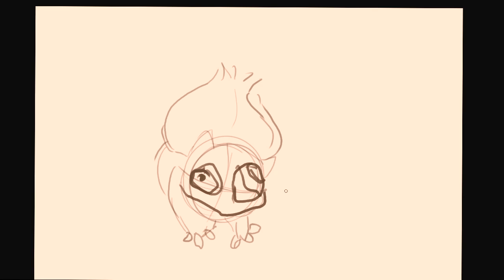Drawing Bulbasaur Legitimately for real guyz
this is how you could probably draw Bulbasaur. Very consistently and interestingly. I REALLY APOLOGIZE for this. I was BOOOOORED.

I drew that with my left hand.